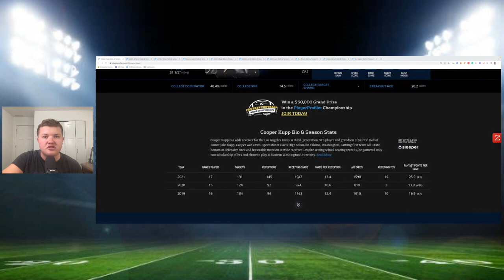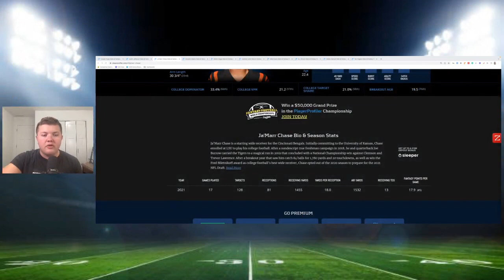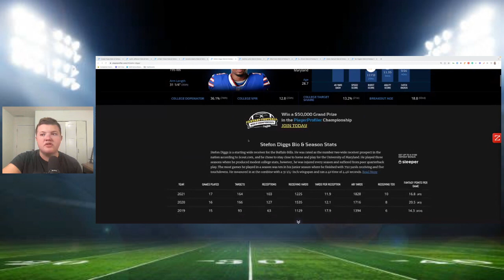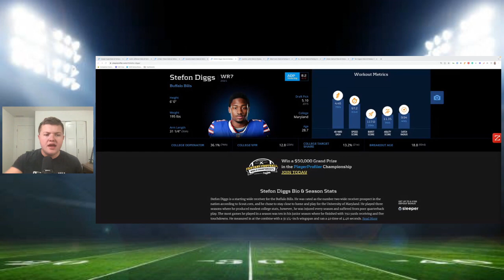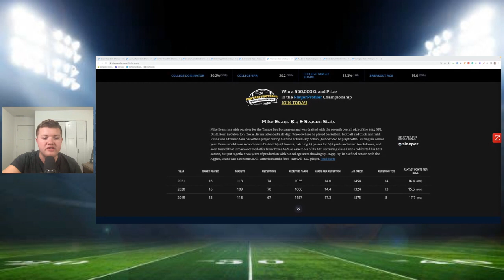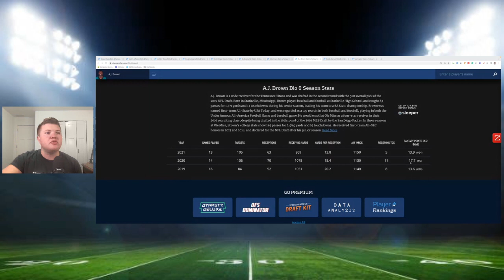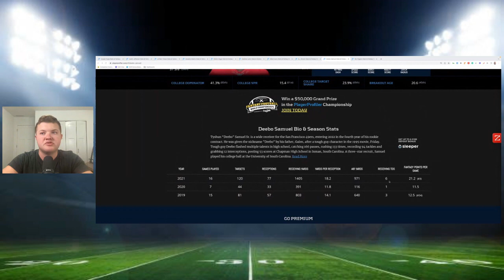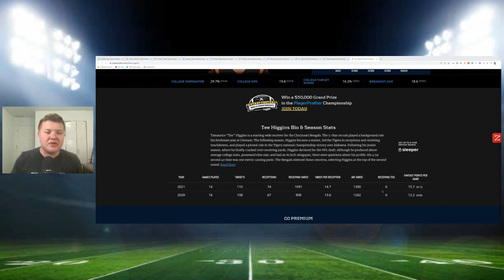Top 10 Wide Receiver Rankings - 2022 Fantasy Football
Intro: 0:00
Cooper Kupp: 0:45
Justin Jefferson: 2:31
Ja'Marr Chase: 3:53
Davante Adams: 5:23
Stefon Diggs: 7:23
Ceedee Lamb: 8:58
Mike Evans: 10:52
AJ Brown: 12:40
Deebo Samuel: 15:08
Tee Higgins: 17:31